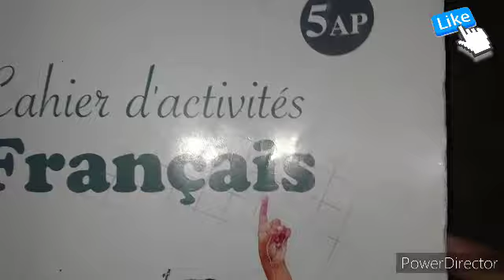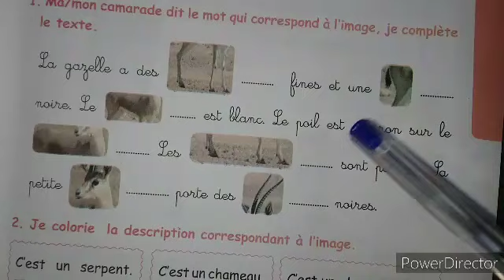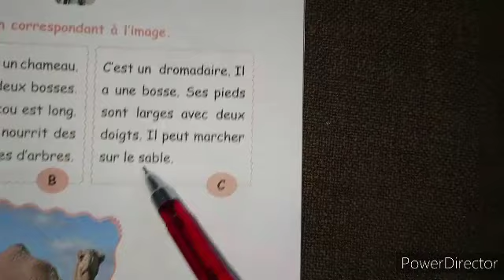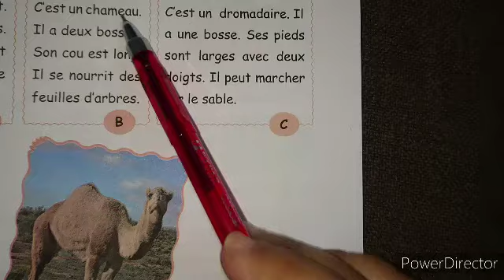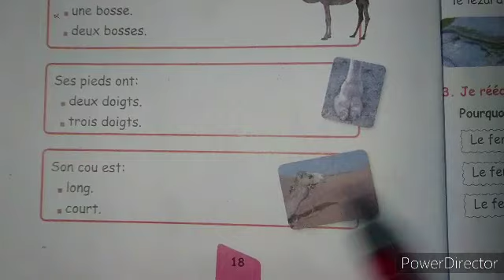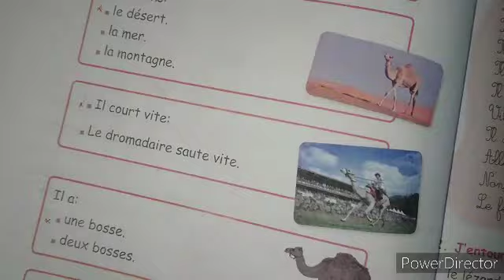projet 1 séquence 1 (5AP) entraînement à l'écrit: le dromadaire" et "la gazelle" c'est important ♥